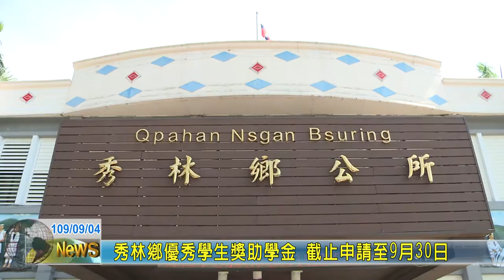20200904 10 秀林鄉優秀學生獎助學金 截止申請至9月30日